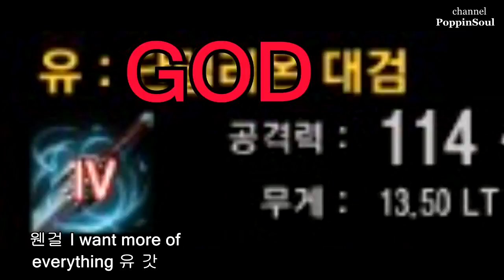[PoppinSoul](Eng sub)Campaign : Put your ships in!